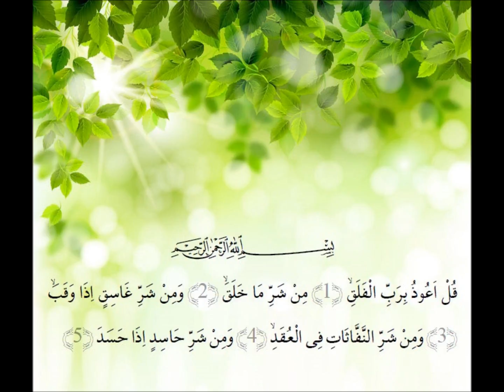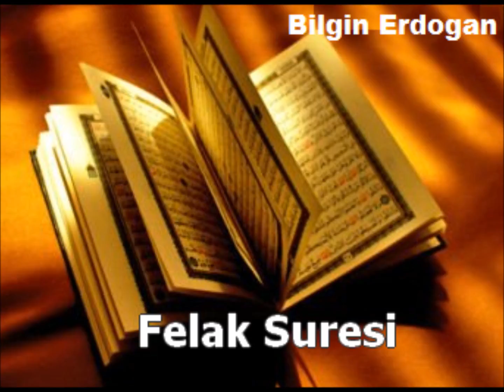Felak Suresi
Felak Suresi - Bilgin Erdogan